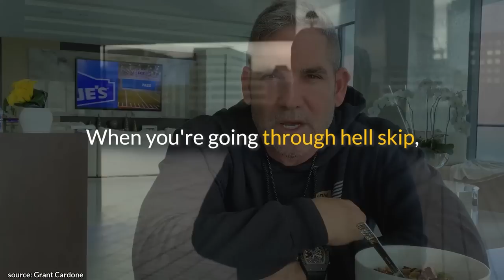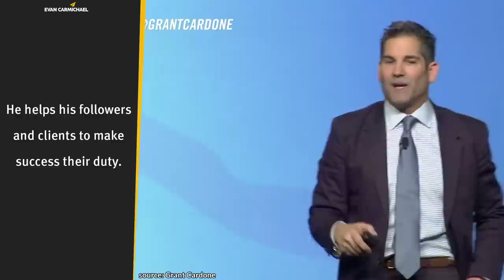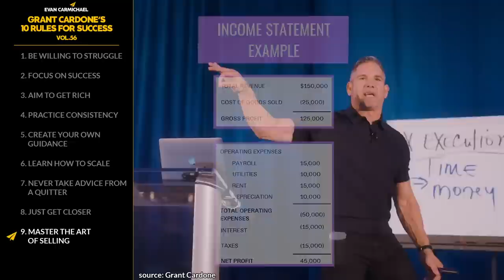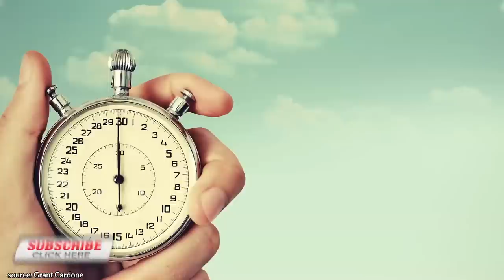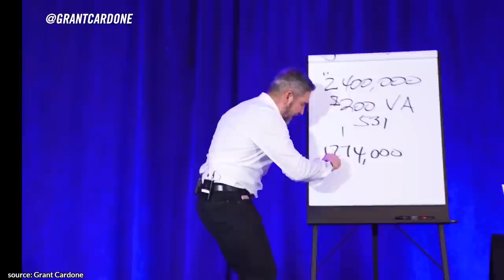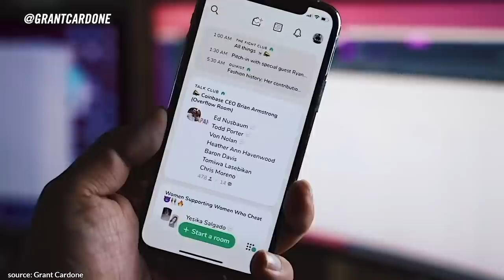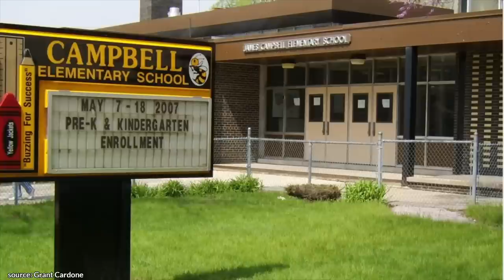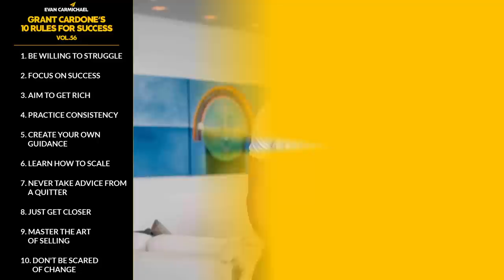Your Blueprint to Wealth: Top 10 Rules by Grant Cardone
✎ Grant Cardone is the CEO of Cardone Enterprises, Cardone Capital, international speaker, entrepreneur, and author of The 10X Rule & creator of 21 best-selling business programs, Grant Cardone owns & operates seven privately held companies and a $2B.B portfolio of multifamily properties.

📜GRANT CARDONE’S RULES📜
1. Be willing to struggle
2. Focus on success
3. Aim to get rich
4. Practice consistency
5. Create your own guidance
6. Learn how to scale
7. Never take advice from a quitter
8. Just get closer
9. Master the art of selling
10. Don't be scared of change
11. Bonus: Aim for financial freedom, Visualize your dream, Stay curious, Be the first, Learn how to sell, and much more!

Much love,
Evan